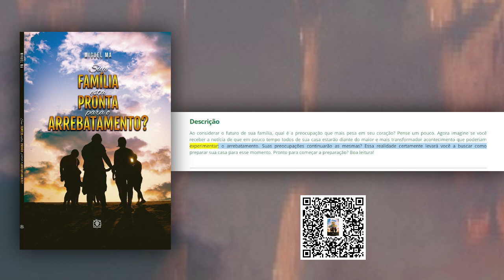Sua família está pronta para o arrebatamento?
Autor: Miguel Ma
Formato: 14 × 21 cm
Páginas: 72 págs.

Descrição
Ao considerar o futuro de sua família, qual é a preocupação que mais pesa em seu coração? Pense um pouco. Agora imagine se você receber a notícia de que em pouco tempo todos de sua casa estarão diante do maior e mais transformador acontecimento que poderiam experimentar: o arrebatamento. Suas preocupações continuarão as mesmas? Essa realidade certamente levará você a buscar como preparar sua casa para esse momento. Pronto para começar a preparação? Boa leitura!